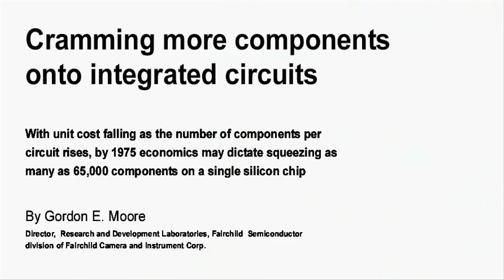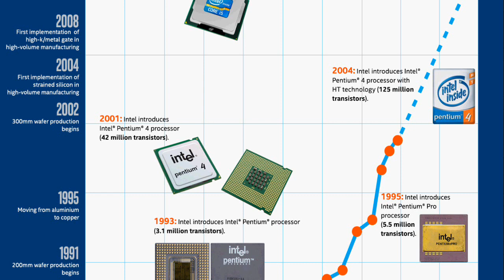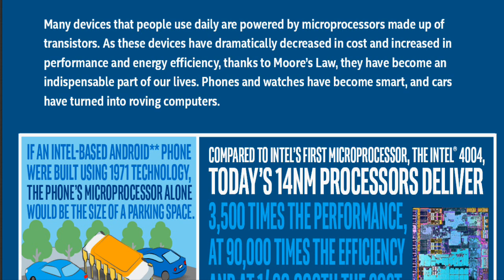50th Anniversary of Moore’s Law. Will Moore’s Law continue to work further?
This April 19th marks the 50th Anniversary of Moore’s Law. Three years before co-founding Intel, Gordon Moore made a simple observation that has revolutionized the computing industry. It states, the number of transistors incorporated on a computer chip will double every two years, resulting in increased computing power and devices that are faster, smaller and lower cost.

Gordon Moore didn’t set out to make a law. He was just writing a magazine article.

In 1965, the semiconductor engineer was asked by Electronics magazine to submit an article for its 35th anniversary that would make predictions about the next 10 years

In his Article Moore predicted that engineers would keep shrinking transistors, resistors and other components, doubling the number they could fit on a square of silicon every year or so.

The computing industry has benefitted directly from the chip industry’s steady march: Every new chip is smaller than the one that came before it, and at least as powerful but less expensive to make.

In 2015 transistor counts on Intel chips number in the billions; in his paper, Moore predicted 65,000 by 1975.

But, Once the transistor size reaches the size of atom, it is not possible to reduce the size of transistor further.  So, we can that the Moore's law is almost nearing its end.
If fuel efficiency improved at the same rate as Moore's law, you could easily drive a car for your entire life on a single tank of gas.

And, if cars shrunk at the rate of transistor, today they'd be the size of an ant.

if house prices fell at the same rate as transistors, you could purchase a home for the price of a piece of candy.

Moore’s Law is an aspiration, not a law of nature. It’s made possible by an army of people, pushing the fundamental laws of physics. Today, Intel factories produce over 10 billion transistors every second